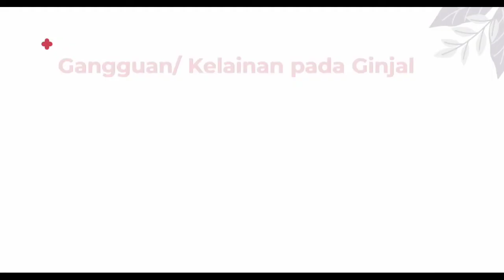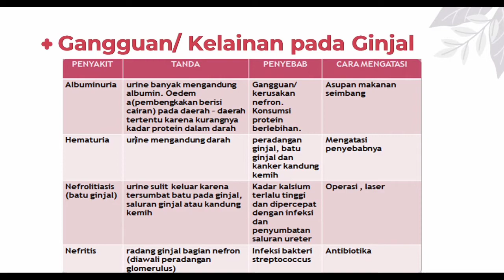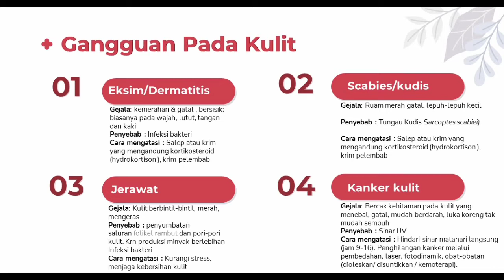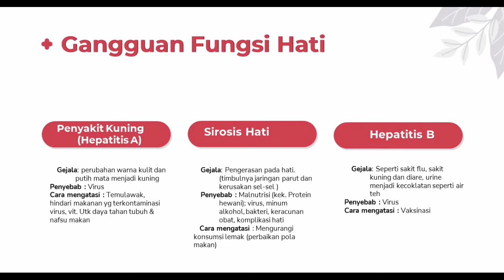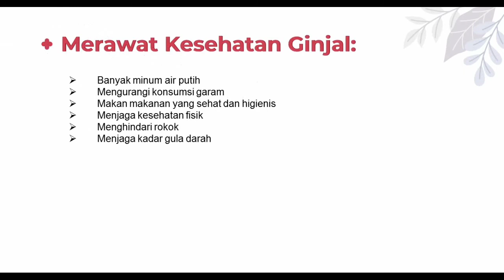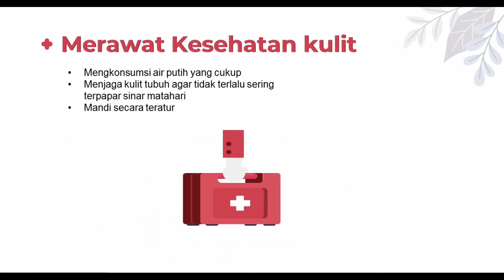GANGGUAN PADA SISTEM EKSKRESI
IPA SMP KELAS 8